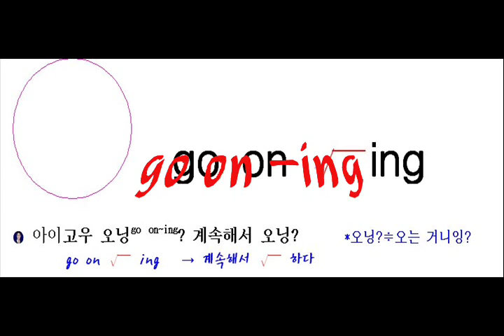go on -ing